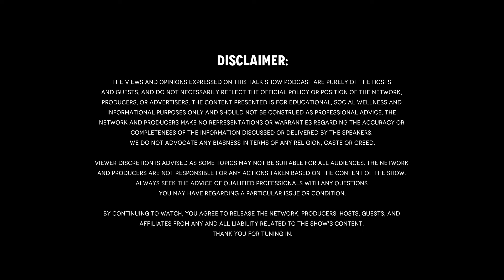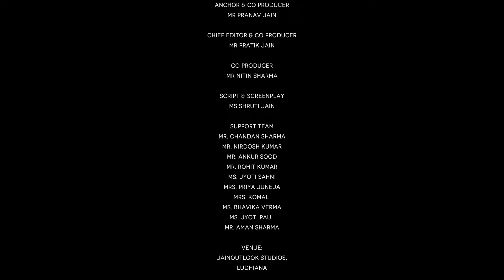Sialkot से समाज रतन (Samaj Ratan) बनने तक का सफर - एक परिचय स्वर्गीय श्री हीरालाल जी जैन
समाज हम हैं.. हम से हैं ...और हमारे लिए ही हैं|
हम जैसे ही आम लोग होते हैं मगर उनके कर्म, उनका जस्बा अलग होता है, एक अलग ही जानून होता है उनमें कुछ कर गुज़रने का| समाज की भलाई, उन्नति और धर्म का मार्ग उनके जीवन की राह बन जाता है और उनको बना देता है "समाज रतन"। एक ऐसी ही शख्सियत थे स्वर्ग श्री हीरालाल जी जैन | उनके जीवन के बारे में जानते हैं उनके ही पुत्र श्री संजीव जैन जी से ...

An exclusive interview with Sh. Sanjeev Jain Ji S/o "Samaj Ratan" Late. Sh. Hiralal Ji Jain

The purpose is
To bring old experiences join hands with new technology and energy and make world a better place to live.
To revive our culture and cultural values which now seems to be getting lost.
To encourage youth to come forward and make contributions in good deeds and actions in the society.
To make every Jain proud of being a Jain.
To recreate the era of Mahavir (though we cannot) but atleast try!
To take forward teachings of Lord Mahavira and our Tirthankaras.